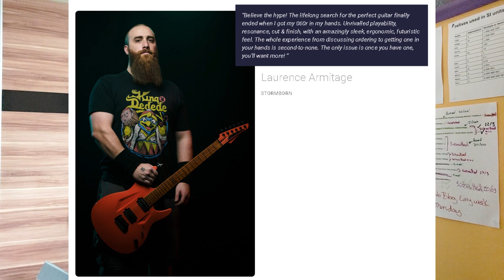The Tonewood Debate...is it over?